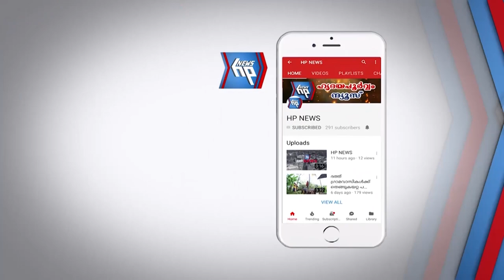ആറ്റിങ്ങലിൽ അശാസ്ത്രീയമായ ഓട നിർമാണം; പ്രതിഷേധവുമായി നാട്ടുകാർ